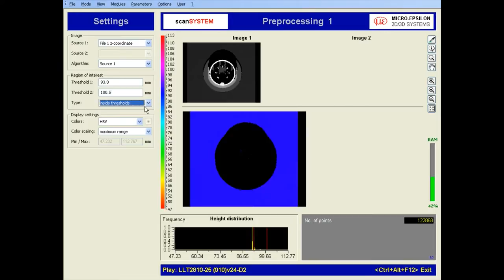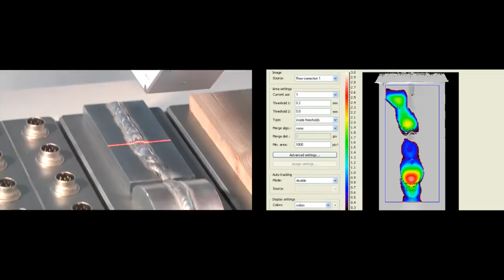scanCONTROL - measurement and software demo